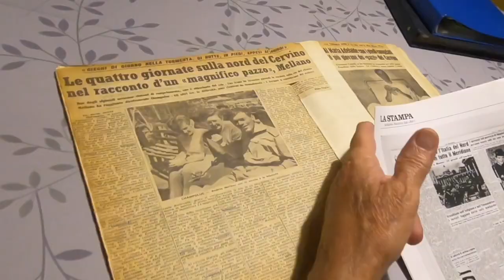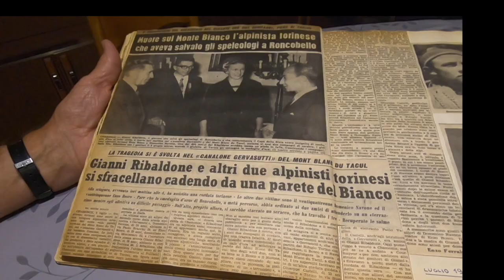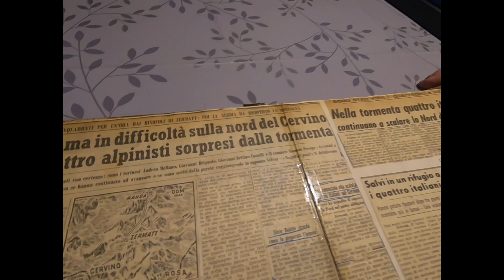Gli uomini del monte (episodio II) - Giuseppe Castelli e il Cervino. La montagna che cambia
Il Cervino è una montagna simbolo delle nostre Alpi. Una montagna difficile, un sogno per molti.
Giuseppe Castelli mantiene ancora un primato: quello di essere stato il più giovane alpinista ad aver raggiunto la cima del Cervino dalla parete Nord, la più impervia. Era il lontano agosto 1963, il giovane Castelli aveva 19 anni quando la sua famiglia scoprì che da tre giorni non si avevano notizie dei quattro folli alpinisti folli che stavano affrontando la Nord del Cervino. Tra questi quattro impavidi, eroi per alcuni, incoscienti per altri, c’era Giuseppe.

Quando pensiamo alla montagna, tante e diverse immagini si frappongono. Chi ne è affascinato ne coglie la bellezza ma anche le insidie.
Nell'immaginario collettivo, coloro che affrontano la montagna e ne raggiungono le cime sono personaggi impavidi, un tempo paragonati ad eroi, che rischiano la vita per conquistare, in ultima analisi, il nulla. Un nulla affascinante dietro il quale si celano tuttavia studio, conoscenze, perseveranza, passione, allenamento, costanza scelte e anche rinunce. Nei racconti di costoro c'è la storia delle nostre Alpi in mutamento.
Ascoltare queste storie significa guardare al cambiamento climatico con gli occhi dell'esperienza, l'empirismo dell'avventura, nella scatola fragile della narrazione umana.

Questa volta l'io narrante è Giuseppe Castelli, alpinista in giovane età e oggi guardia naturalistica venatoria, nonché fotografo naturalista.
Legato visceralmente alle Alpi, Castelli è testimone attento dei cambiamenti che quest'ultime stanno subendo, soprattutto negli ultimi anni.